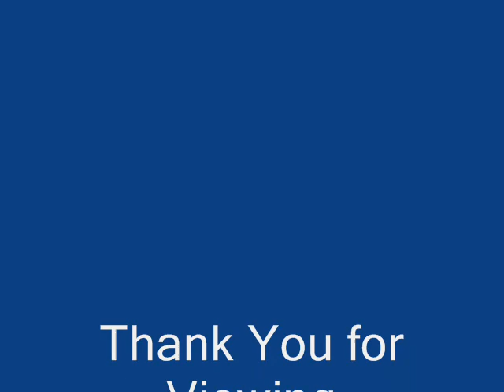Vulgate Dogmas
Vulgate Dogmas jamming on 19/01/08 for our own original